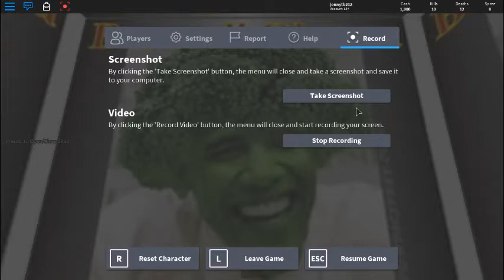HACKER IN Quickscope Simulator #1